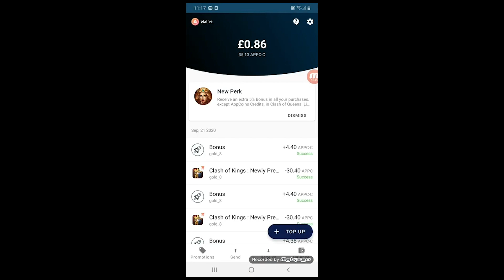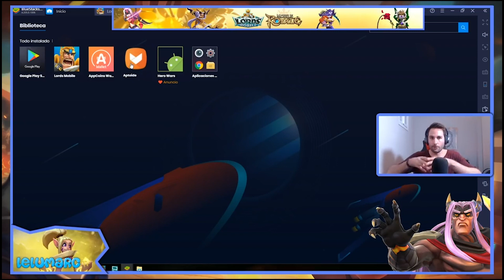Become Part of the AppCoins Community!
Welcome to the exciting world of AppCoins!

Players from all over the world are using the AppCoinsEcosystem to get more from their purchases in their favorite games! Use your bonus AppCoinsCredits to become the ultimate gamer 🎮

Our community is constantly growing, and we’d love for you to be a part of it! Start exploring now